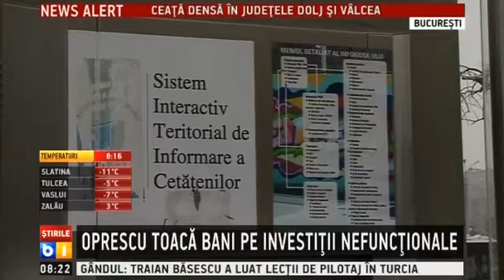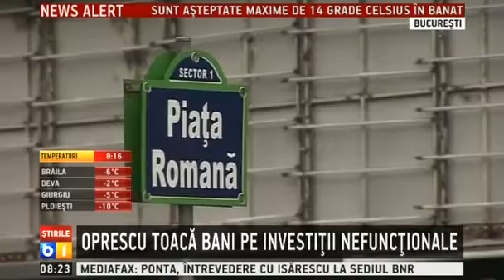Oprescu toaca bani pe investitii nefunctionale